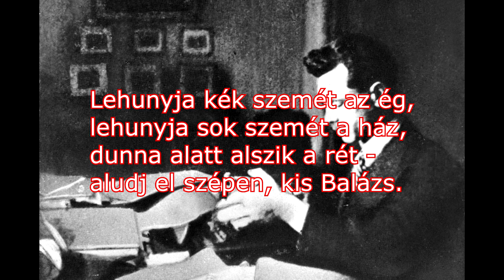József Attila - Altató /Rap Verzió/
Küldenél csomagot,levelet,rajzot,lófaszt?

Cím : 3550 , /15. számú Miskolc 9
Újdiósgyőr posta/ Miskolc,  Andrássy út 43.

Ha bármit kihagytam szóljatok és pótolom :)

Steam accok : ikissyourmom és mariotvone01 a nevem.
Steam csoport /így találjátok meg/
Gépem röviden : i5 4440 3ghz, Gtx 1050ti 4GB ,DDR3 8GB Ram